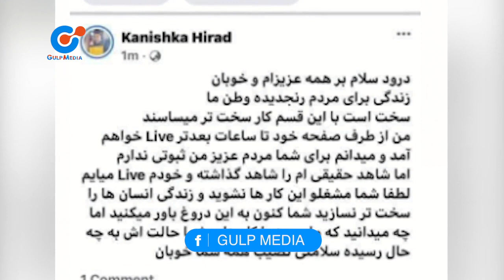Gulp media | عصــ...بانیت کنشکا هیراد بالای مردم افغانستان